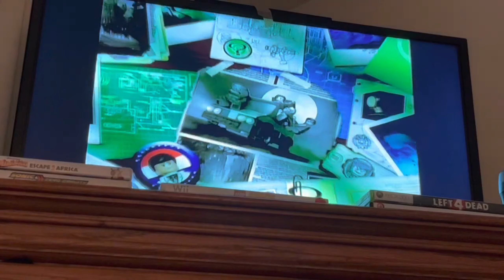Lego Batman Episode 18 - Green Fingers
The Riddler’s list is almost done. But Commissioner Gordon has found out that the Riddler is getting his revenge! Will Poison Ivy solve that problem?